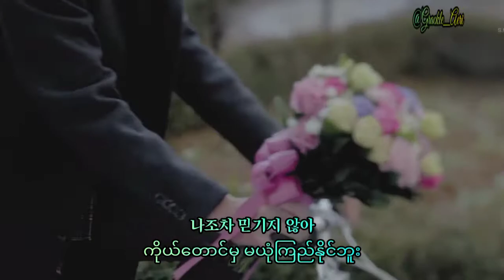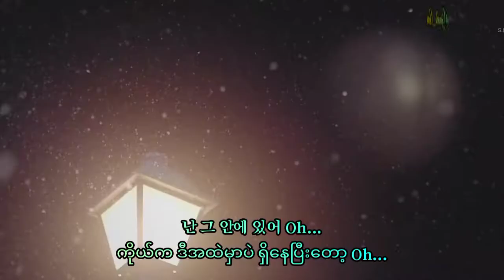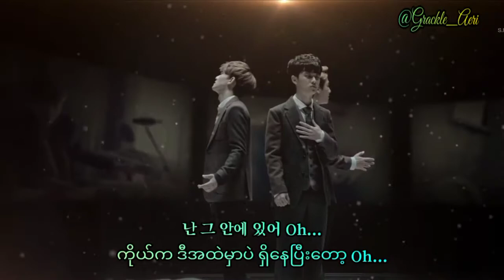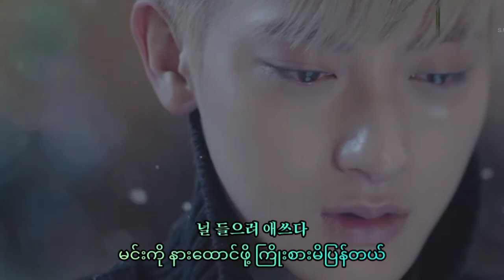EXO - "Miracles In December (12월의 기적)"(MM Sub)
EXO ရဲ့ Winter Albumတွေထဲက Decemberနဲ့ လိုက်ဖက်တဲ့ "Miracles In December" သီချင်းလေးကို Admin DaeDae နဲ့ Leo တို့က တောင်းဆိုလို့ Translate လုပ်ပြီးတင်ပေးလိုက်ပါတယ်ရှင်⛄ ❄️☃

ရာသီဥတုလေးက အေးအေးနဲ့ ဖီးလို့အရမ်းကောင်းတဲ့ သီချင်းလေးပါ 💔